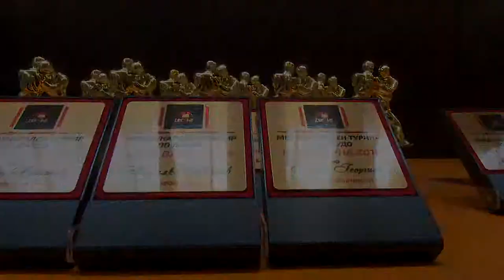Очаквайте: III Международен турнир по Джудо - "Купа Варна 2019"